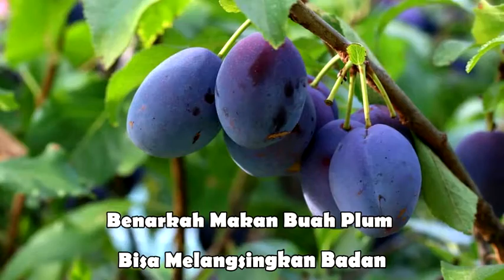Benarkah Makan Plum Sering Sering Bisa Bikin Langsing ???